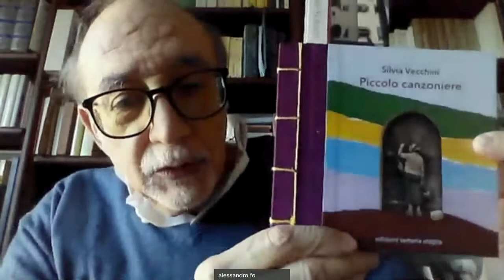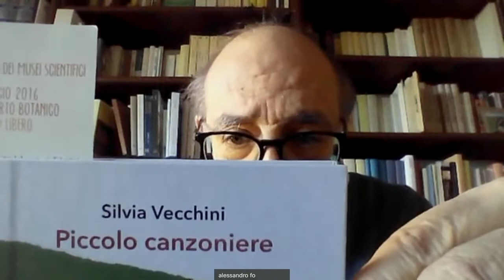Foto di poesia - Voci di scrittori del nostro tempo (5° appuntamento)a cura di Alessandro Fo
Nella rubrica «foto di poesia» Alessandro Fo, docente di lingua e letteratura latina all’Università di Siena, si occupa soprattutto di libri di poesia, intesa come "quella categoria dello spirito che anima di sé tutte le escursioni artistiche più significative".

“Foto di poesia” è un progetto della Biblioteca di area umanistica dell’Università di Siena.

In questo appuntamento il Professor Fo parla di "Piccolo canzoniere" di Silvia Vecchini
PLAYLIST YOUTUBE